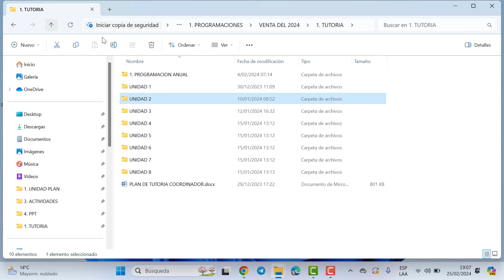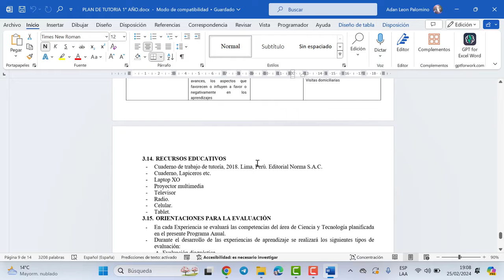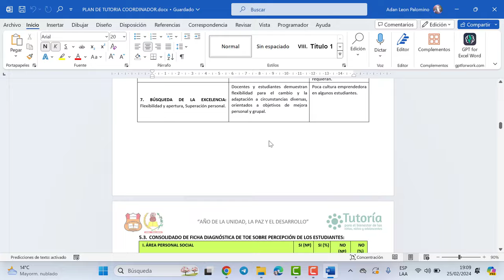TUTORIA MATERIAL EDUCATIVO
Costo 8 soles por grado, prohivido la reventa